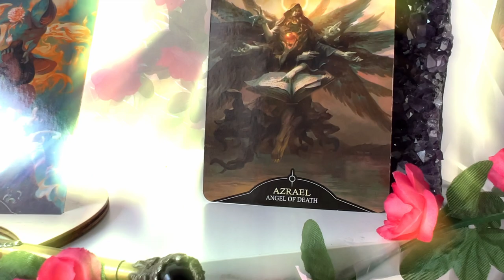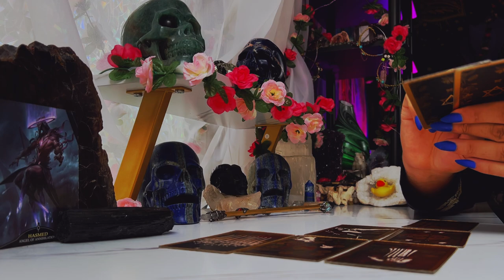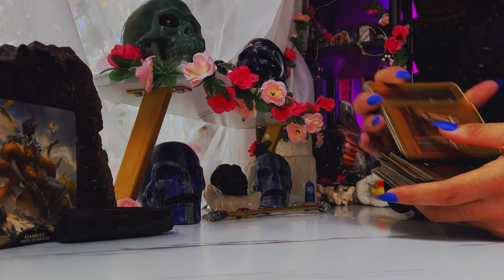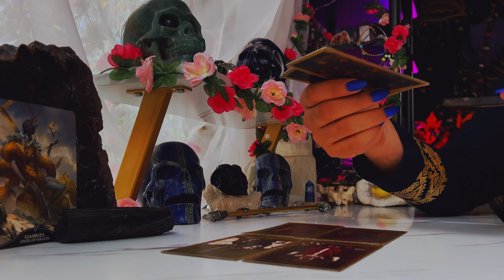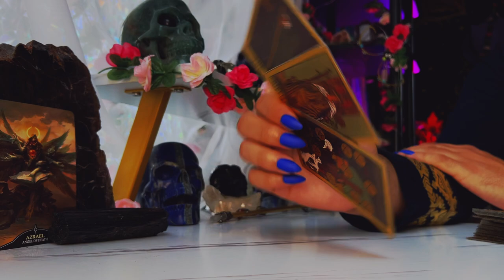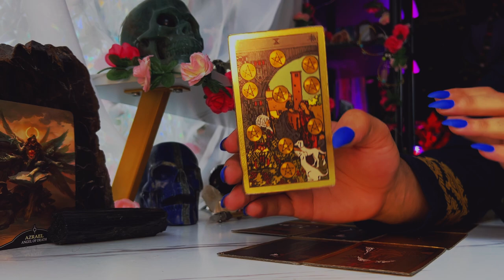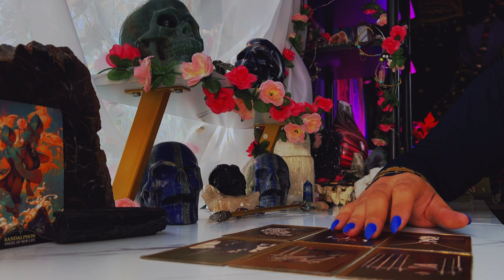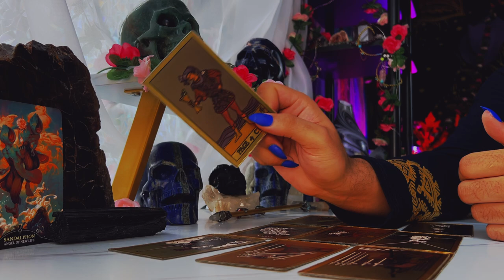*EXTREME DETAILED* September 2022 Pick a Card Horoscope Psychic Tarot Reading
pickacard tarot reading for September 2022! I make psychictarot predictions through tarot to predict what will happen to you in September 2022. Soulmates, Twinflames, Career success as well as relationship growth is destines for many of the zodiac signs this September 2022.

Introduction - 0:00
Pick a Card Piles - 0:35
Tarot Pile #1 Hasmed - 1:03
Tarot Pile #2 Gabriel - 14:52
Tarot Pile #3 Azrael - 28:22
Tarot Pile #4 Sandalphon - 40:16

$SimplyVelca

🎵 Music Credits 🎶